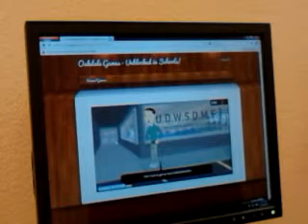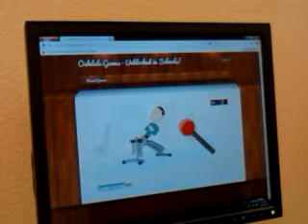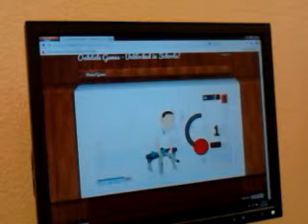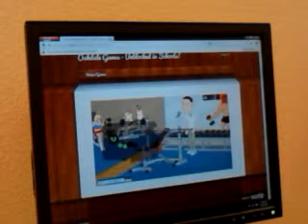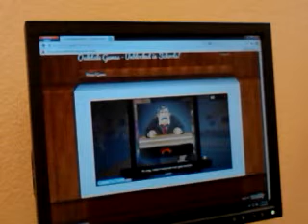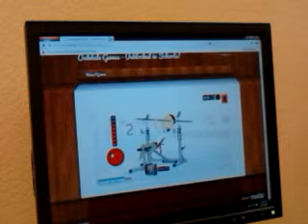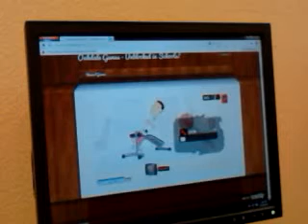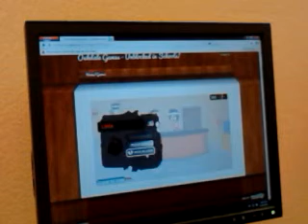Douchebag workout 2| boooooom